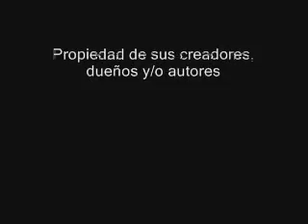grupo red 2009